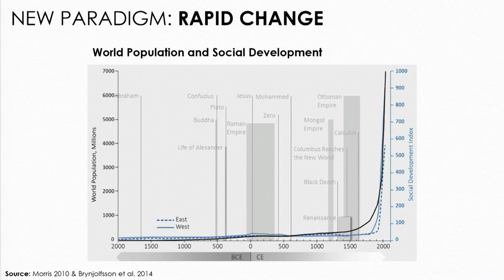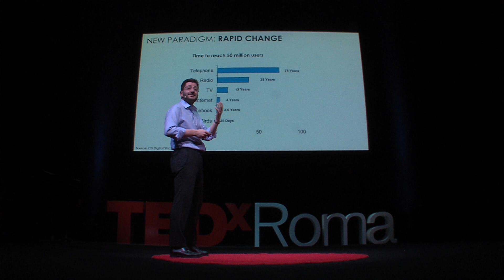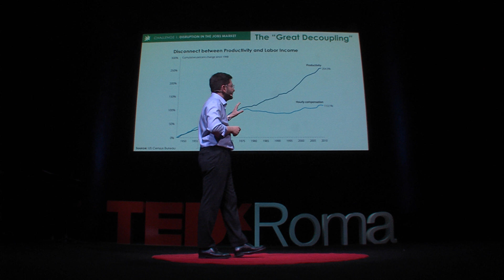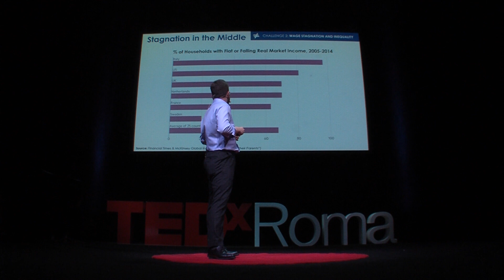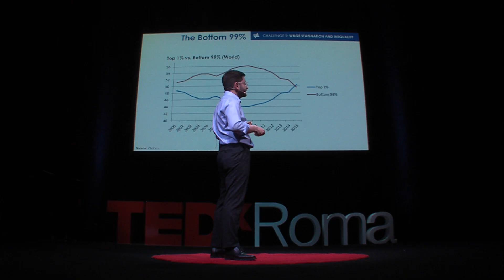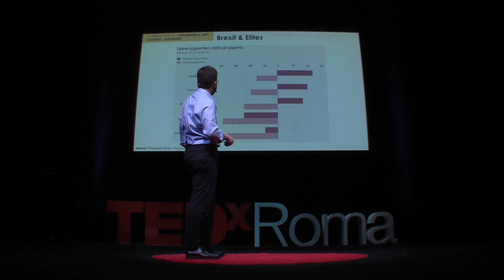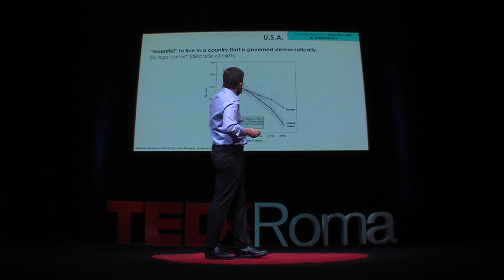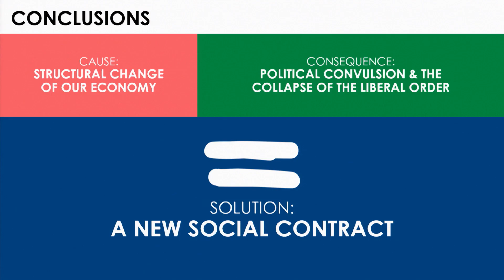A new social contract for the age of change | MANUEL MUÑIZ | TEDxRoma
Despite the fact that the world is experiencing a period of great economic prosperity, the political choices of states show a growing mistrust of democracy. The cause? Mainly, the labor market revolution: under-employment, falling salaries, jobs that are gradually disappearing. Manuel Muñiz analyzes the political, economic and social conditions that have led to more and more politically oriented policies towards totalitarianism, and hopes for a solution: "Creating a new social pact that takes account of equity, Justice, empathy, and wealth distribution. "

Manuel Muñiz è Preside della Facoltà di Relazioni Internazionali alla IE (Instituto de Empresa) University,e Direttore del programma sulle Relazioni Transatlantiche al Weatherhead Center for International Affairs di Harvard.
Collabora con l’Atlantic Council e studia i settori dell’innovazione e della scissione, della geopolitica, e della governance regionale e globale.
Manuel Muñiz is Dean of the Faculty of International Relations at IE (Instituto de Empresa) University, and Director of the Program on Transatlantic Relations at the Weatherhead Center for International Affairs at Harvard University.He works with the Atlantic Council and studies the areas of innovation and scission, geopolitics, and regional and global governance.